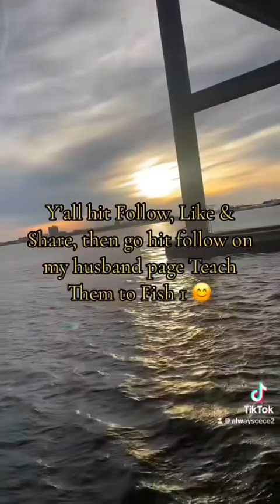Catching sheep head fish in Charleston South Carolina ￼